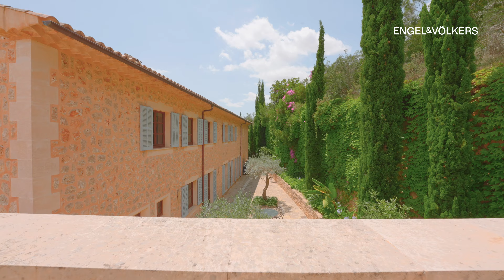Self-sufficient Luxury Country House with its own forest in Santa Maria, Mallorca 🌲🌳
E&V ID: W-02PSL1

What you should know about this Villa:
* 5 Bedrooms
* 5 Bathrooms
* Total surface approx. 520m²

Amenities and special features:
* The property was completed in 2010 and is built to an exceptionally high standard; traditional design on the outside, with stone facades and floor-to-ceiling windows, and modern furnishings on the inside.
* Spacious rooms, natural stone flooring, oak parquet flooring by Schotten & Hansen, open-plan living areas, a high-quality Birgit Müller kitchen, four large bedrooms with en suite bathrooms and a separate guest apartment are all part of the property, as are a double garage, large covered terraces, a pool of 80m2 and another room that can be used as a fitness room, as well as a bodega.
* At the same time, it offers 100% privacy combined with a very quiet location in a natural setting

Location and Surroundings:
* Santa María del Camí, commonly known as Santa María, has almost 7.000 inhabitants and over the last couple of years has become one of the most popular towns to reside for locals and foreigners alike.
* This is especially due to its privileged location, as it’s set in the central part of the island, just 15 minutes from the airport, Palma and beaches, and enjoys excellent connections.
* It provides a variety of quality culinary offers and shopping opportunities, including a public school, in addition to the prestigious international "Montessori School".